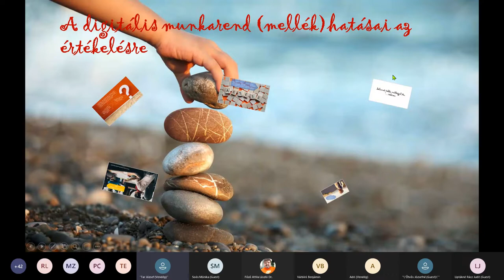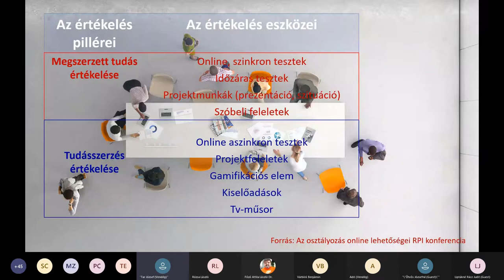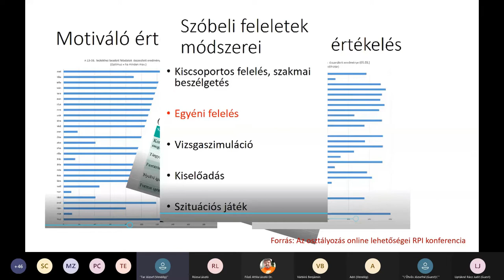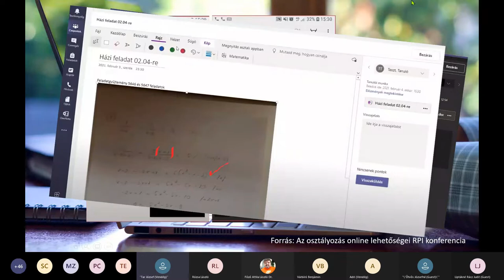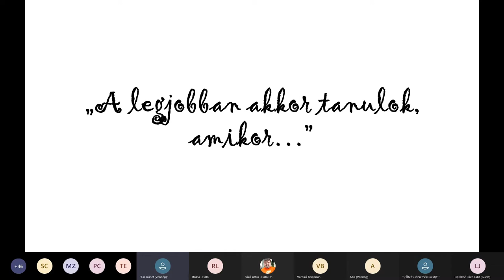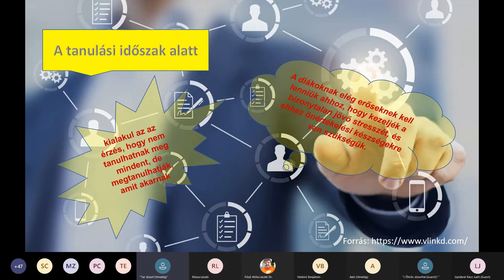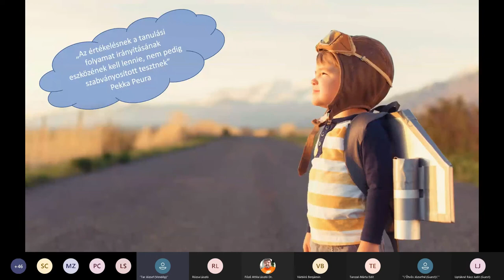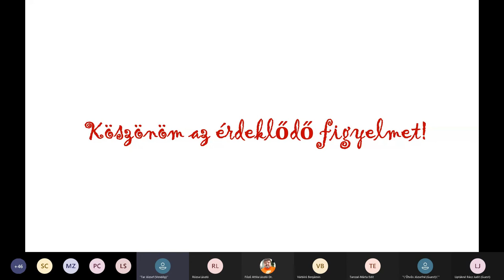A digitális munkarend (mellék)hatásai az értékelésre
Előadó: Tar József (Tatai Református Gimnázium, tanár, digitális fejlesztő)

Motiválhatjuk-e diákjainkat az értékeléssel? Bevonhatjuk-e tanítványainkat az értékelésbe? Fejleszthető-e a tanulói önértékelés? A webinárium ezekre a kérdésekre kíván válaszokat felvillantani.